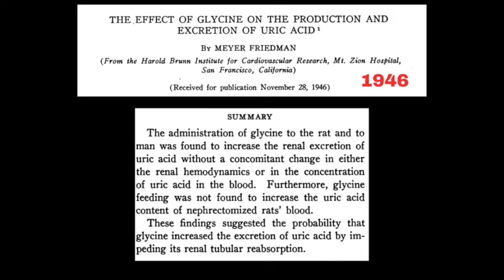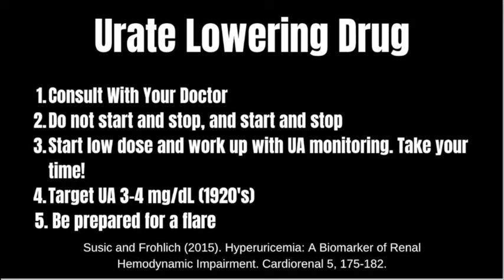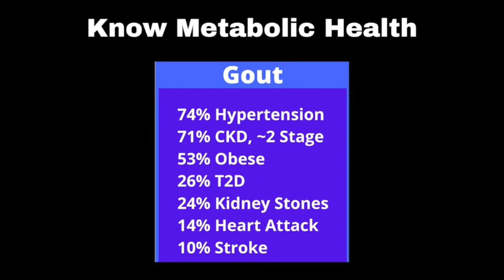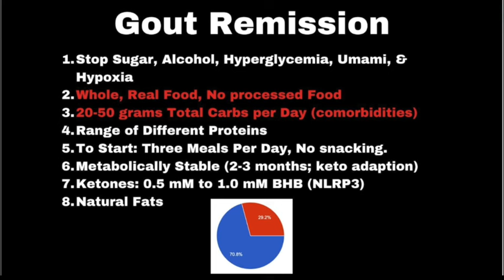Gout: Glycine Lowers Uric Acid!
In this video Dr. Pete discusses the uric acid lowering properties of the amino acid glycine. Most gout sufferers are hyperuricemic (high uric acid) and many of you take urate lowering drugs. Glycine may offer an alternative to drugs like allopurinol or can be coupled with a urate lowering drug to more effectively lower uric acid.

Dr. Pete proposes a comprehensive model of gout, obesity, diabetes and the best practices to put gout in remission and reverse obesity and diabetes. His ability to breakdown the science into understandable terms is unmatched and no one else in the low carb space can match his depth of knowledge concerning fructose/uric acid pathway and potential remedies for the number one inflammatory arthritis in the US and the worldwide epidemic of obesity and diabetes. If you suffer from gout, obesity, and/or diabetes makes sure and watch this presentation. It can change your life.

Some References: 1) some references appear in the presentation 2) Click the link for general reference and crystallization papers